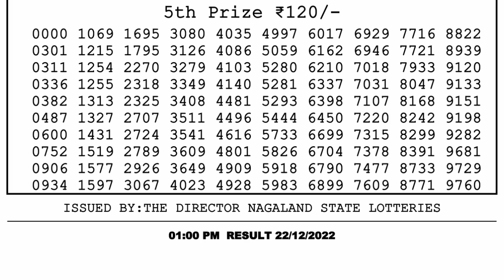🔴Dear Lottery Sambad Live 1pm today 22.12.22 Nagaland State Lottery Result